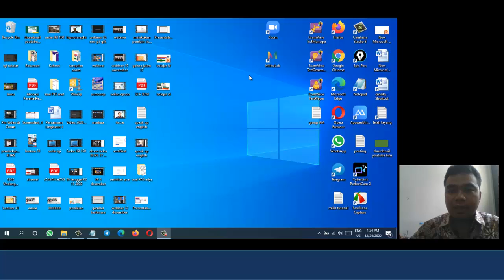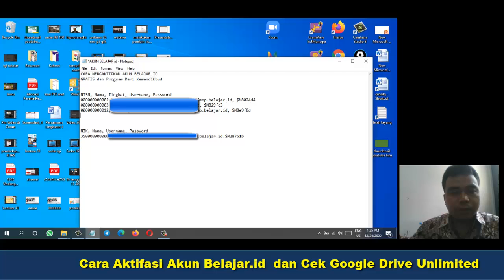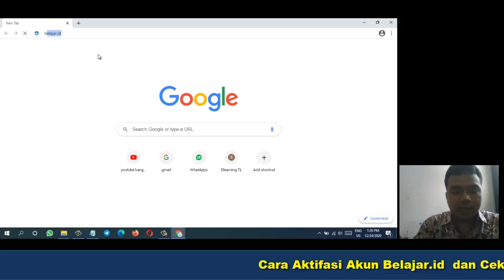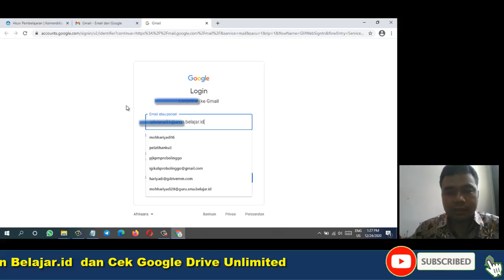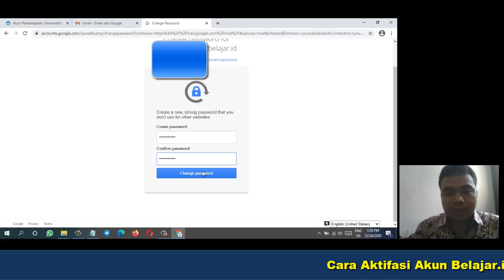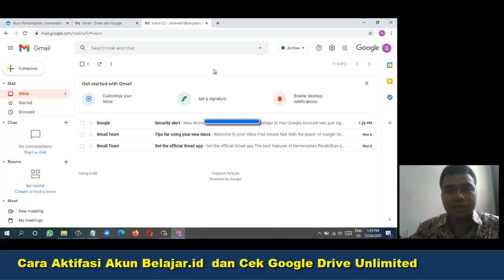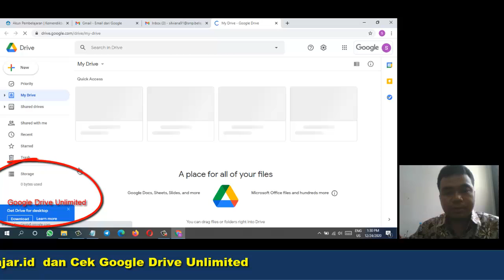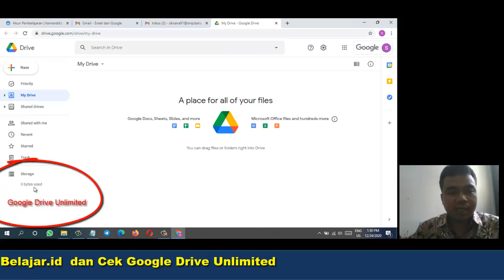Cara Aktifasi Akun Belajar.id dan dapatkan Google Drive Unlimited # Tutotial Guru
Cara Aktifasi Akun Belajar.id dan dapatkan Google Drive Unlimited